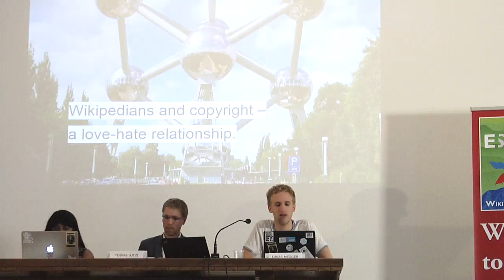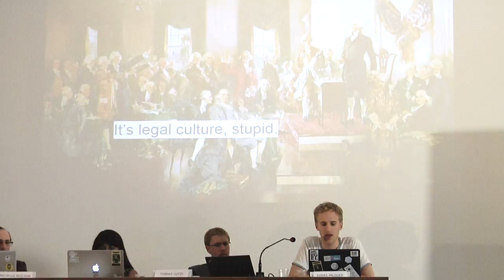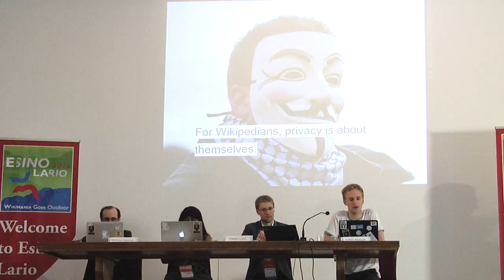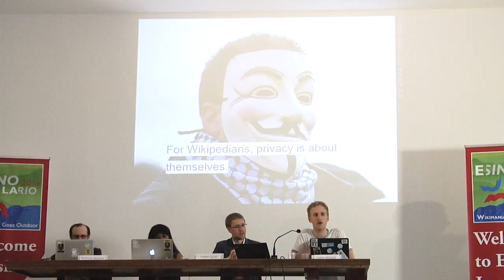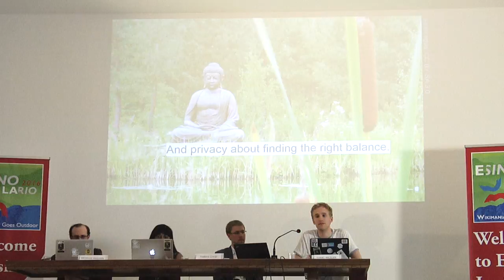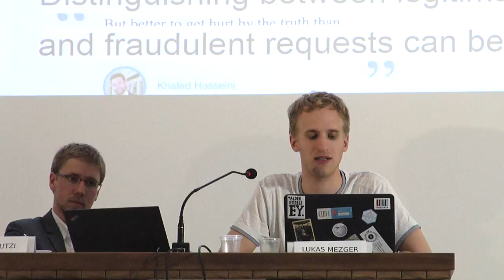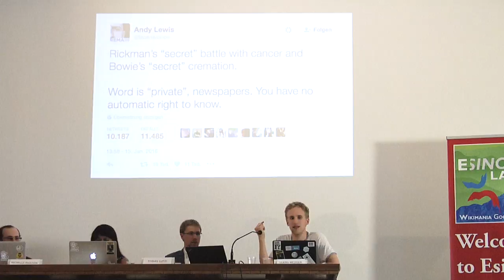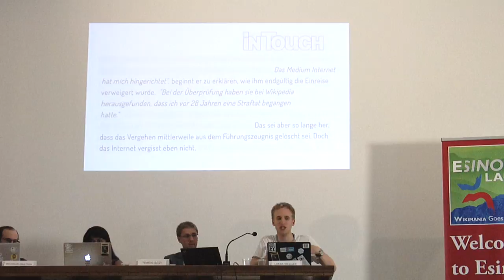Wikimania 2016 - Privacy, a limit to "the sum of all knowledge"? by Lukas Mezger